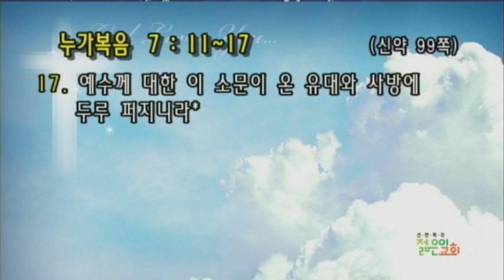[선한목자교회] 젊은이교회설교 2019/08/18 | 고난을 통해 관계는 깊어진다 | 유재일 목사